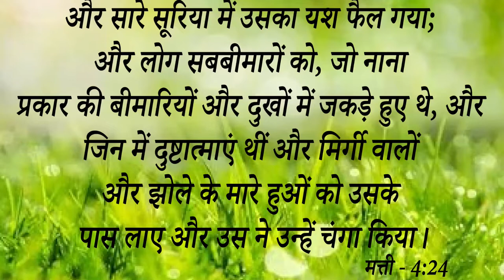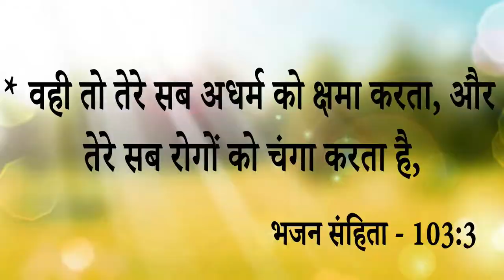Big Testimony || 10 साल से इस बहन का पति नशा करता था आइए देखें कैसे मिला छुटकारा